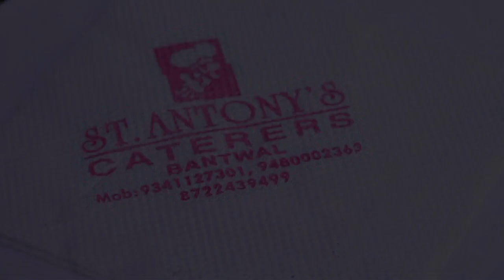Belinda - Ashley I Engagement Ceremony by NelsonPhotographyMangalore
Engagement Ceremony of
BELINDA - ASHLEY

Bantwal - Mangalore.